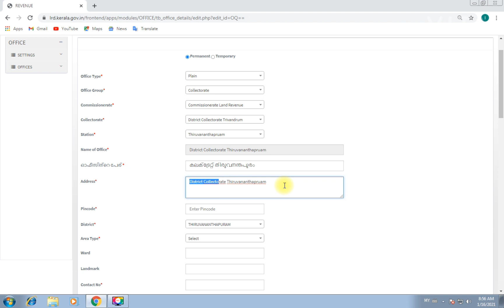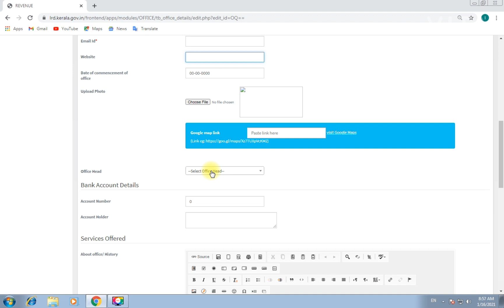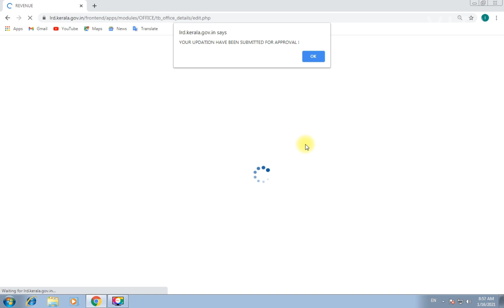Office Updation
റവന്യൂ പോർട്ടലിൽ എല്ലാ ഓഫീസുകളുടെയും വിവരങ്ങൾ ഉൾക്കൊള്ളിച്ചിട്ടുള്ളതാണ്. ആയത് പ്രകാരം ഓരോ ഓഫീസിന്റെയും വിവരങ്ങൾ എങ്ങിനെയാണ് പോർട്ടലിൽ അപ്ഡേറ്റ് ചെയ്യേണ്ടത് എന്ന് വിശദമാക്കുന്ന വീഡിയോ..